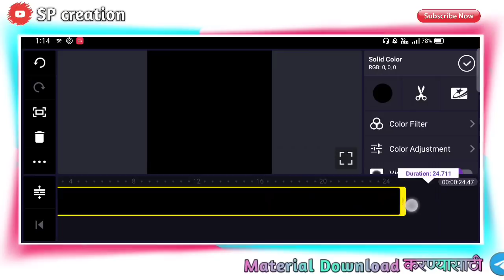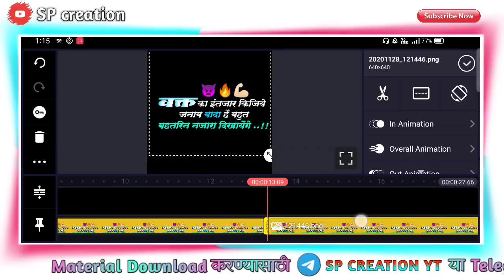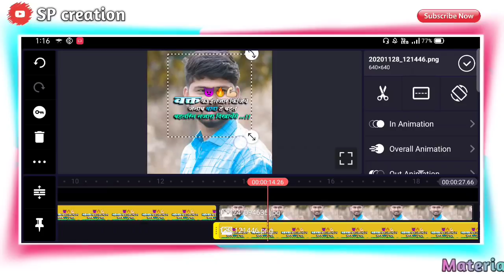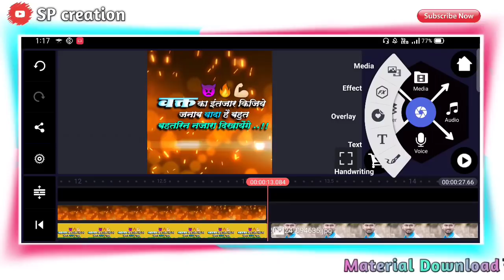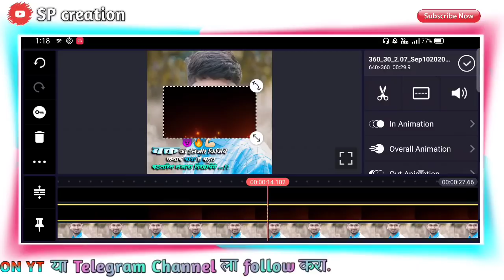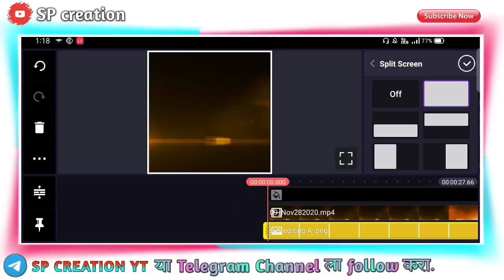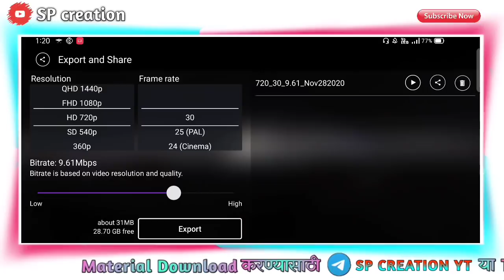New bhaigiri Attitude status editing| Kinemaster | new trend Editing | marathi Editing SP Creation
New trending video Editing | Alight Motion | New shake effect trend | Marathi Editing | SP CREATION

All material Download Link 👇

 मटेरियल घेतले असेल तर लाईक नक्की करा.

💯❣️Thanks ____________________________________